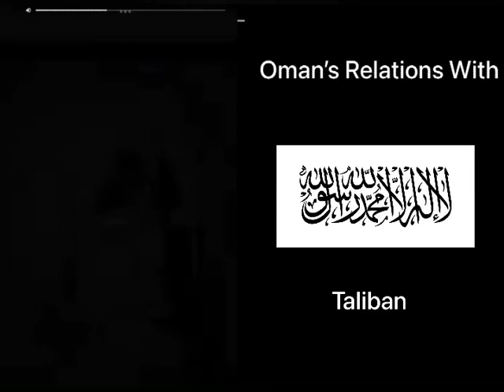Oman Become Sad and Canny